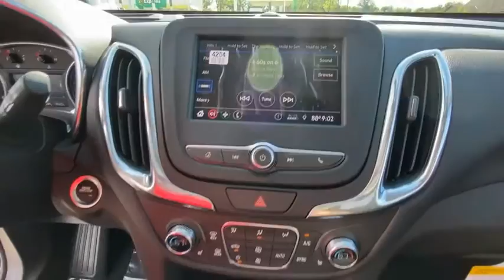2020 Chevrolet Equinox A3053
Midnight Blue Metallic 2020 Chevrolet Equinox LT 1LT FWD 6-Speed Automatic Electronic with Overdrive 1.5L DOHC 17 Aluminum Wheels, 2 Rear USB Charging-Only Ports, 2 USB Ports & Auxiliary Input Jack, 3-Spoke Leather-Wrapped Steering Wheel, 6 Speaker Audio System Feature, Apple CarPlay/Android Auto, Bluetooth For Phone, Brake assist, Confidence & Convenience Package, Driver Confidence II Package, Driver Convenience Package, Dual Zone Automatic Climate Control, Electronic Stability Control, Front Fog Lamps, Heated Driver & Front Passenger Seats, High-Intensity Discharge Headlights, Illuminated entry, Lane Change Alert w/Side Blind Zone Alert, Power Sunroof, Preferred Equipment Group 1LT, Premium audio system: Chevrolet Infotainment 3, Radio: Chevrolet Infotainment 3 System w/AM/FM, Rear Cross Traffic Alert, Rear Park Assist w/Audible Warning, Rear Power Liftgate, Remote keyless entry, Remote Start, Roof-Mounted Luggage Rack Side Rails, Security system, SiriusXM Radio, Speed control, Speed-sensing steering, Steering wheel mounted audio controls, Telescoping steering wheel, Traction control, Universal Home Remote.brbrRecent Arrival! 26/31 City/Highway MPGbrbrAwards:br  * 2020 IIHS Top Safety Pick with specific headlights